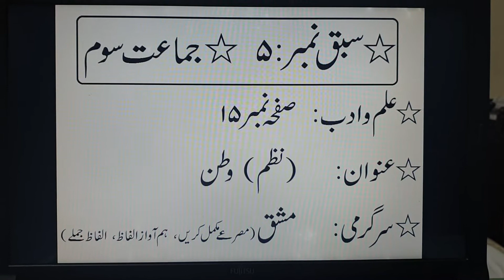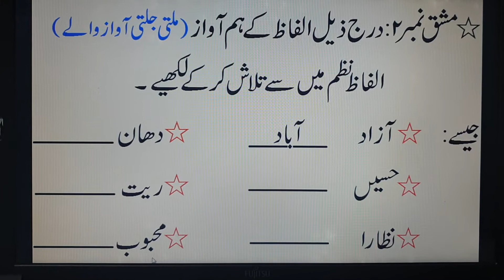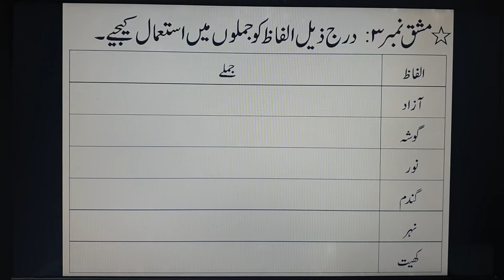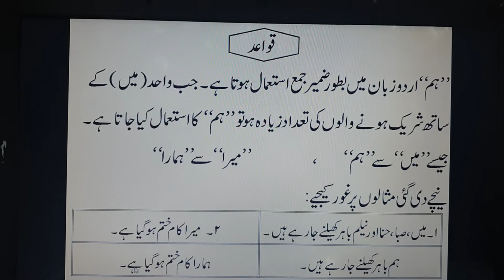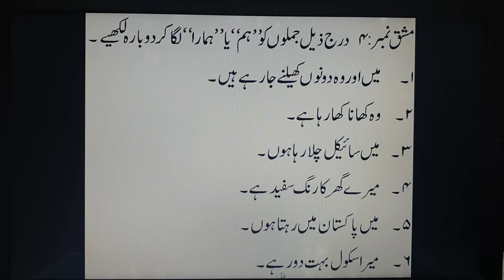Grade# 3 (Urdu) Week# 4 Lecture# 5